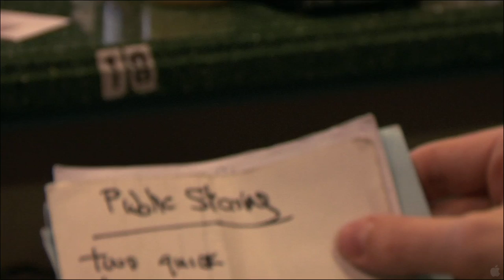OC87 Official Trailer #1 (2012) HD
Can you make a movie while having mental illness? Bud Clayman is doing it. Will making a documentary about your mental illness change your life? Maybe. Mental illness interrupted his dream of a filmmaking career. Thirty years later, he's making the movie of his life. Bud Clayman is one of films' most unlikely heroes. This is a personal story with universal relevance--a wildly original documentary of pain and vulnerability, empowerment, and Bud's quest for belonging.